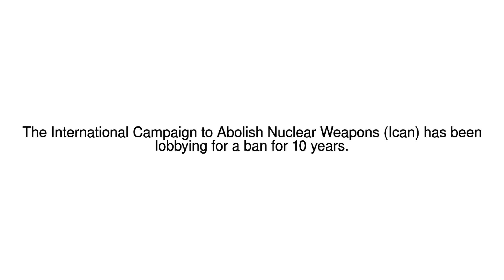News Update Banning the bomb 06/10/17